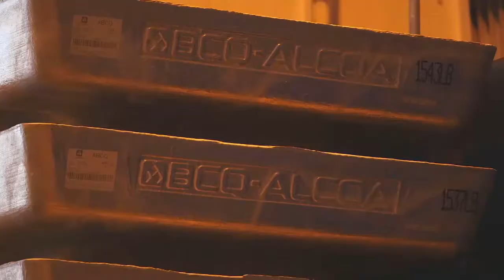La Manicouagan se prépare à relancer son économie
Le gouvernement de François Legault a dévoilé cette semaine un programme de 500 millions $ sur cinq ans pour relancer les exportations des entreprises du Québec, mises à mal par la pandémie.

La Manicouagan a accueilli l’annonce avec optimisme, puisque les minerais, l’aluminium, le bois et les pâtes et papiers font encore partie du paysage économique industriel de la région.

La Ville de Baie-Comeau souhaite maintenant profiter pleinement du nouveau programme de Québec, en particulier pour le port, qui permet d’atteindre les marchés américains et européens.

«Pour être capable de devenir un pôle logistique incroyable en exportation de produits à valeur ajoutée ici à Baie-Comeau. Notamment par le rail, par le port, mais avec les produits manufacturés ici», a souligné en entrevue le maire Yves Montigny.

L’élu fait référence aux plaques d’aluminium produites par Alcoa et à l’éventuelle diversification de la papetière Résolu.

Pour relancer son économie, la Manicouagan peut compter sur les subventions de ce nouveau programme, sur la Stratégie maritime et sur le plan Nord.

L’avenir économique de la région passe et passera toujours par l’exportation, ce qui rend ce programme aussi important pour ID Manicouagan, qui s’occupe entre autres du développement industriel de la région.

«Nos entreprises n’ont pas le choix d’exporter en raison de la petite taille de notre marché, a rappelé le directeur du développement industriel, Guy Simard. Mais le programme semble être recadré pour aider les entreprises qui n’ont pas une capacité immédiate pour exporter, à commercialiser leurs produits intra-Québec, et ça, c’est bon pour nous» a-t-il poursuivi.

En misant sur l’exportation, Yves Montigny voit grand pour Baie-Comeau au cours des cinq prochaines années. Même son de cloche pour la Chambre de commerce de Manicouagan.